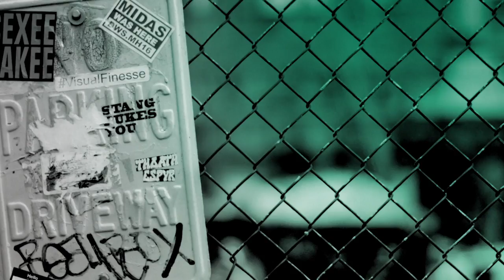Spencer Liff Discusses "Head Over Heels"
Spencer Liff is a multiple Emmy nominee for his choreography on "So You Think You Can Dance," acclaimed Broadway choreographer of "Hedwig and The Angry Inch" (Tony-winner Best revival), "Spring Awakening" (Drama Desk, Outer Critics Circle nomination, Astaire Award, Los Angeles Ovation Award and The Los Angeles Drama Critics Circle Award) and the critically acclaimed "Falsettos." Liff has an original new musical hitting Broadway this summer, called "Head Over Heels," opening on July 26th, produced by Gwyneth Paltrow with the music of the GoGo’s.